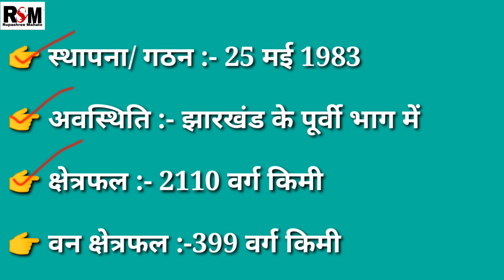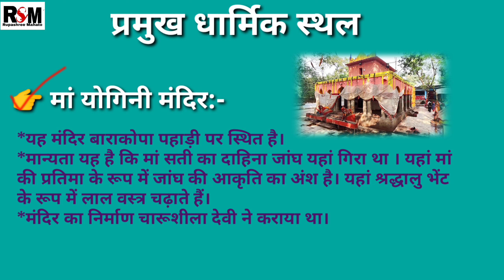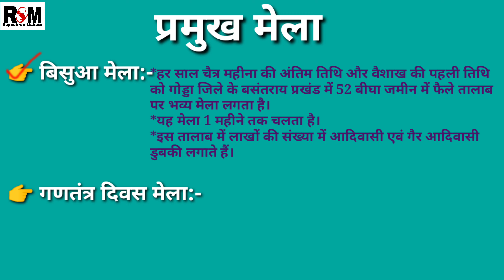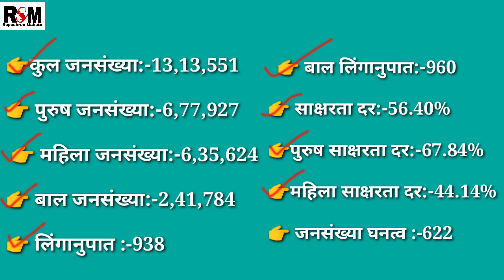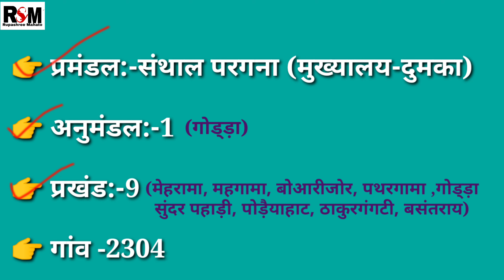गोड्ड़ा जिला//Godda District//District of Jharkhand //झारखंड के जिले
This video is made only for you friends,Kindly understand the  hard work behind it.

The video includes images from multiple sources, every attempted has been made to identity the original creators of the photo.

KEEP GROWING.. KEEP LOVING.. THANKS